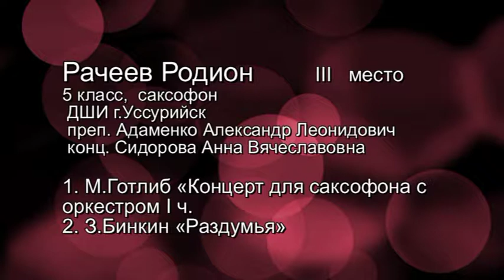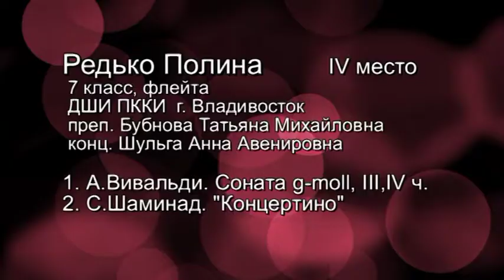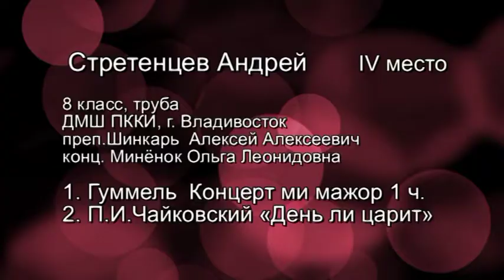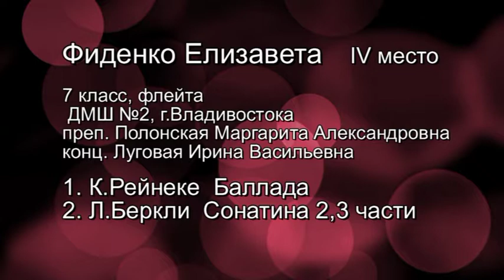Рачеев Родион Уссурийск - саксофон. Владивосток - 2015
Региональный конкурс
0: 38
Исп. Рачеев Родион
Концертмейстер Сидорова А. В.